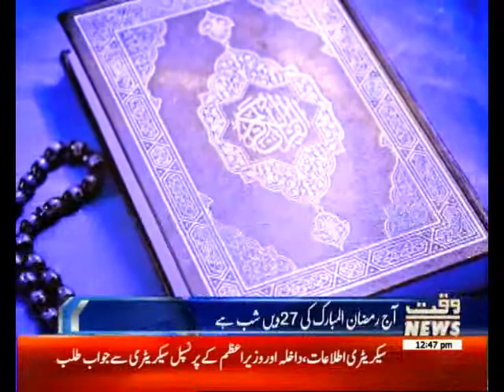فضیلتوں اور برکتوں کے اعتبار سے لاجواب رات لیلۃ القدر